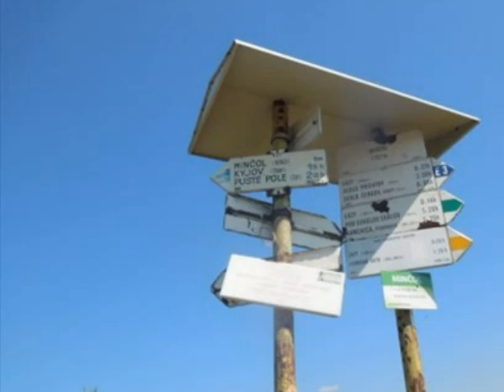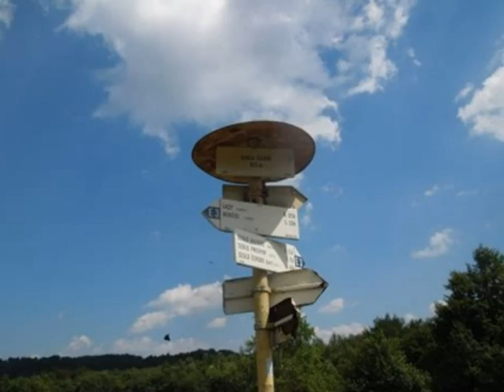Horký čtvrtek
přechod přes vrchol slovenského pohoří Čergov. Mičol